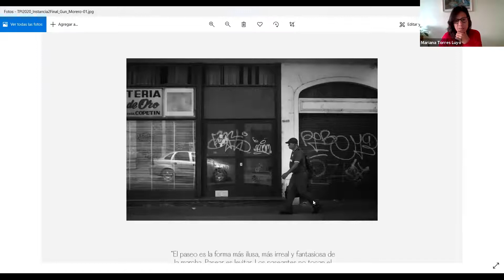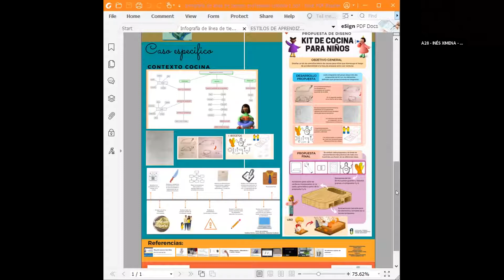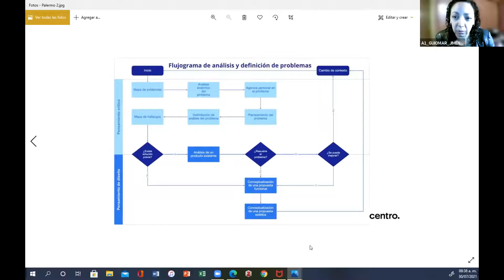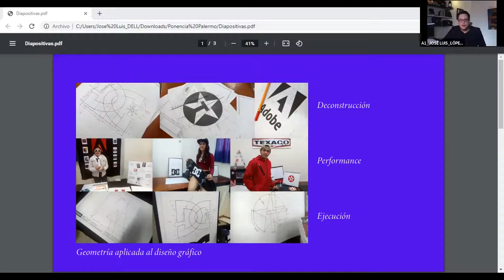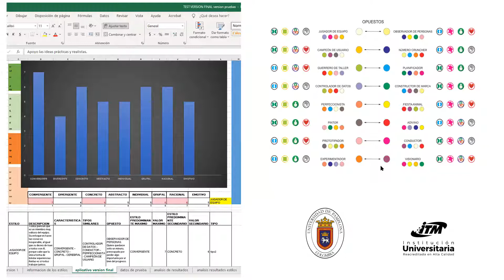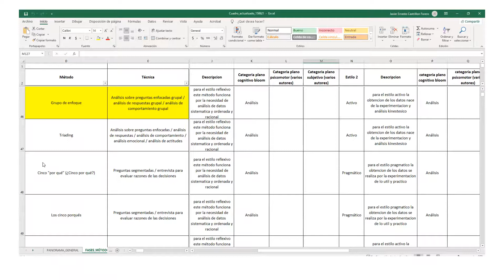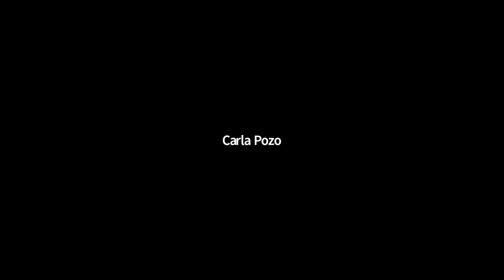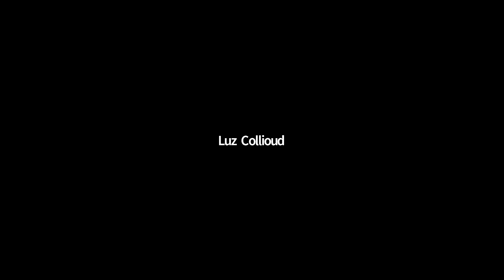Procesos de enseñanza-aprendizaje (A28) | Congreso (Virtual) Lat. de Enseñanza del Diseño 2021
■ Coordina: Luz Rodriguez Collioud

■ Expositores:

- Jeimy Johana Acosta Fandiño | María Dorado [Universidad de Ibagué - Universidad del Valle - Colombia]

- Estefanía Alicia Fantini | Mariana Torres Luyo [Facultad de Arquitectura, Diseño y Urbanismo - UNL - Argentina]

- Nidia Raquel Gualdrón [Fundación Universitaria Los Libertadores - Colombia]

- Silvina Amalia Herrera [Universidad Nacional de Río Negro - Argentina]

- Inés Ximena Barbosa Guerrero | Leonardo Guerrero [Fundación Universidad Autónoma de Colombia. - Colombia]

- Guiomar Jiménez Orozco | Lourdes De la Paz Serrano [Centro - México]

- José Luis López | Mariuxi Viviana Aguayo [La Trufa - Estudio de Diseño - Ecuador]

- Carlos Manuel Luna Maldonado | Javier Ernesto Castrillón Forero | Sandra Forero [Universidad de Pamplona - Colombia]

- Carla Pozo | Pablo Poveda Díaz | María Cristina Patricia Rossell Vittorini [USFXCH - Bolivia]

- Julieta Sobral | Jackeline Farbiarz | Carlos Eduardo Félix da Costa [Estudio Malabares - Brasil]

El Congreso es convocado por el Foro de Escuelas de Diseño, única red formal y de intercambio académico que reúne a más de 360 instituciones de Iberoamérica, y cuenta con el respaldo de un Comité Académico (integrado por miembros del Foro). Su organización constituye la consolidación alcanzada en Latinoamérica por las instituciones educativas adherentes que actúan en el campo del Diseño.

El evento organizado por la Facultad de Diseño y Comunicación de la Universidad de Palermo tiene como finalidad compartir experiencias, planificar acciones conjuntas, plantear temáticas relevantes y concretar proyectos académicos e institucionales destinados a enriquecer la formación de los diseñadores del continente e impactar favorablemente en la calidad del ejercicio profesional de todas las áreas del Diseño y la Comunicación.